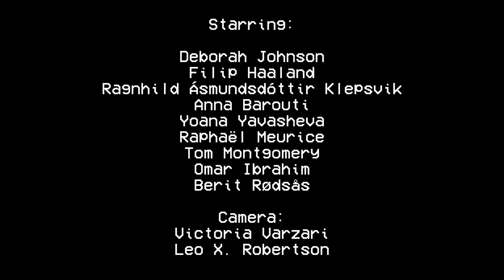Short film - FILIP'S TRUTH GANG - Stavanger Filmmakers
In one session, we challenged ourselves to write and film a short film in the room where we meet at the library each week. Here's what we came up with!

We meet at the library (Sølvberget) in Stavanger, Norway, each week :)